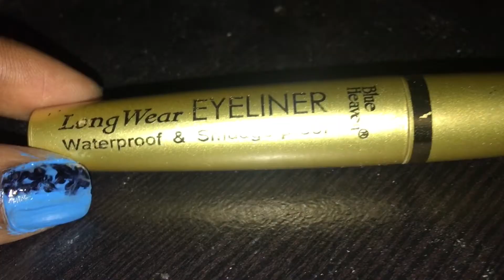Best Eyeliner in 100 rs | HONEST REVIEW | Affordable makeup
PRODUCT
Blue heaven Long Wear Eyeliner

Hi everyone...

In this video reviewing my favorite liner (honest review). Hope its useful for everyone out there